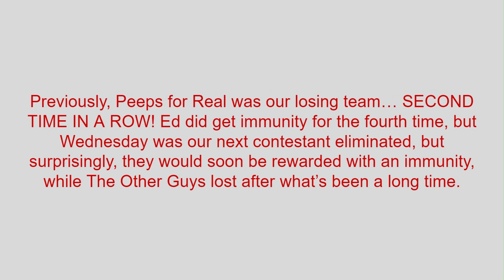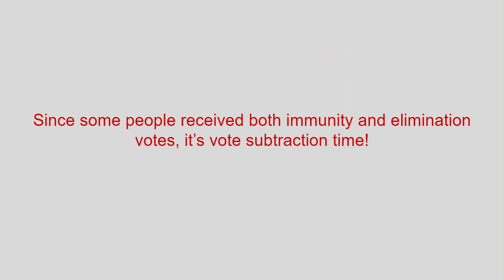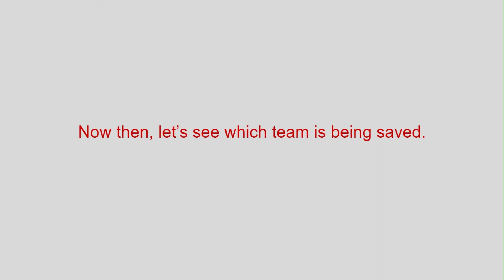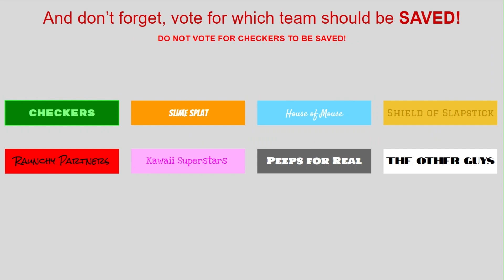8 Team Character Contest - Episode 45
Come on, Walter, let's go party!

Here are the characters (in order from top to bottom row) in case you don't know their names:
1. Blossom
2. Dexter
3. Johnny Bravo (X)
4. Eddy
5. Courage
6. Numbuh 1
7. Mandy (X)
8. Samurai Jack (X)
9. Ben Tennyson (X)
10. Finn the Human (X)
11. Mordecai
12. Gumball Watterson (X)
13. SpongeBob SquarePants
14. Timmy Turner (X)
15. Jimmy Neutron
16. Danny Phantom (X)
17. Jenny Wakeman
18. Zim (X)
19. Aang (X)
20. Angelica Pickles (X)
21. Ren Hoek (X)
22. Rocko Wallaby
23. CatDog
24. Leonardo
25. Mickey Mouse
26. Goliath (X)
27. T.J. Detweiler (X)
28. Pepper Ann Pearson (X)
29. Kim Possible
30. Jake Long (X)
31. Phineas Flynn
32. Dipper Pines
33. Wander
34. Anne Boonchuy (X)
35. Luz Noceda (X)
36. Spider-Man
37. Bugs Bunny
38. Buster Bunny
39. Yakko Warner
40. Tom Cat
41. Scooby-Doo
42. Fred Flintstone
43. George Jetson
44. Yogi Bear
45. Robin (X)
46. Lion-O (X)
47. Ruby Rose
48. Nikki (X)
49. Bart Simpson
50. Stewie Griffin
51. Bender
52. Hank Hill
53. Eric Cartman (X)
54. Beavis
55. Daria Morgendorffer
56. Joan of Arc (X)
57. Rick Sanchez (X)
58. Master Shake
59. Fang (X)
60. Charlie Dompler
61. Goku
62. Sailor Moon
63. Naruto Uzumaki
64. Nami (X)
65. Asuka Langley Soryu
66. Doremi Harukaze (X)
67. Panty Anarchy (X)
68. Ryuko Matoi
69. Ochako Uraraka (X)
70. Anya Forger
71. Pikachu
72. Kuromi (X)
73. Eleven (X)
74. Wednesday Addams (X)
75. Viktor Hargreeves (X)
76. The Homelander
77. Walter White
78. Ed (All That)
79. Mr. Tophat (X)
80. Lizzie McGuire (X)
81. Alex Russo (X)
82. The Mandalorian (X)
83. Master Chief
84. Ellie Williams (X)
85. Woody Woodpecker
86. Hilda
87. Chris McLean
88. Candy Caramella (X)
89. Ladybug (X)
90. King Koopa
91. Dr. Robotnik
92. Cuphead
93. Moxxie
94. Edd (EddsWorld) (X)
95. Kate Dexter (X)
96. Uzi Doorman